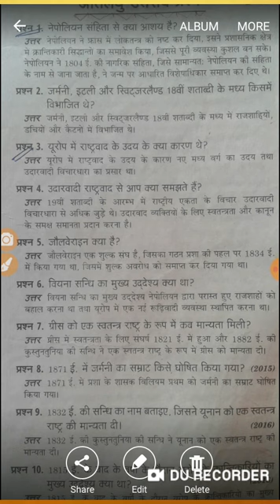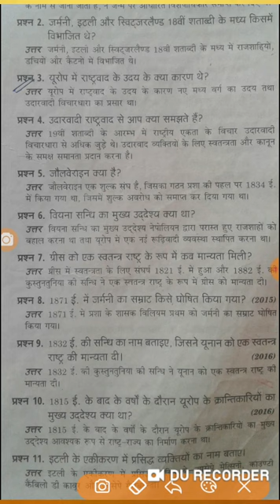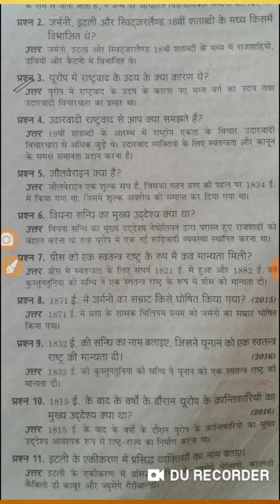Class 10th history chapter number 1 Europe Mein rashtrawad ka Uday